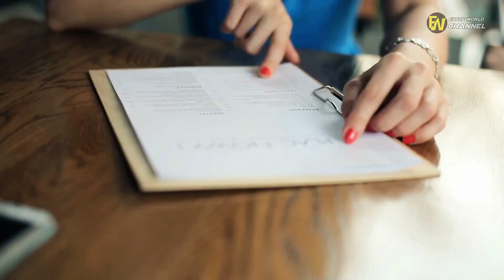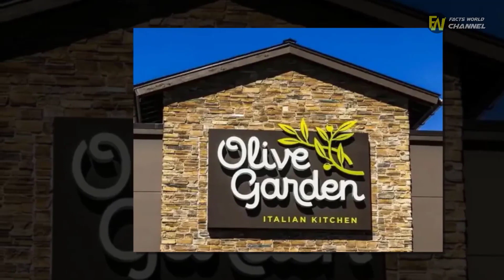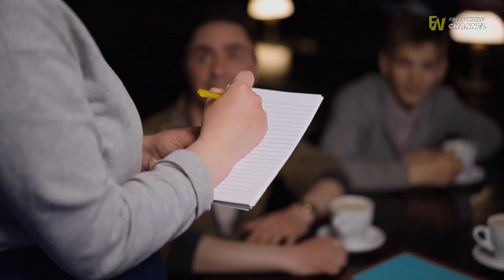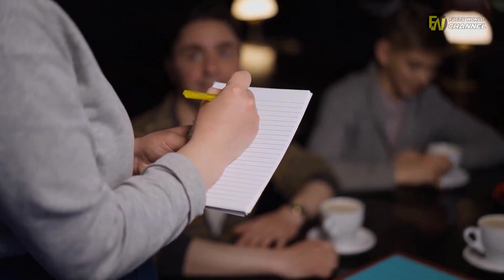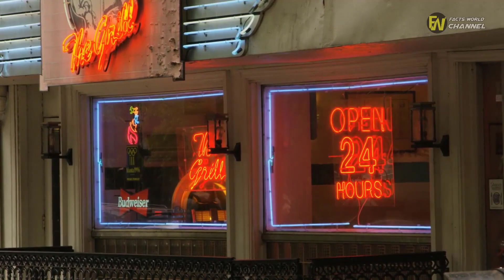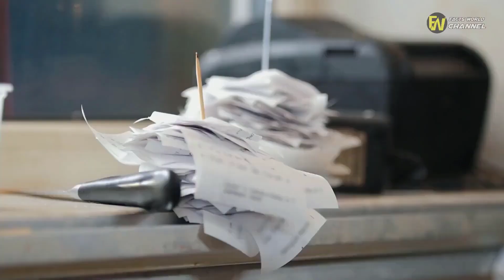The waitress refuses to give mom to go box until mom sees what she’s staring at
or